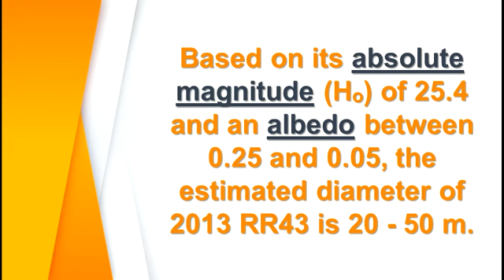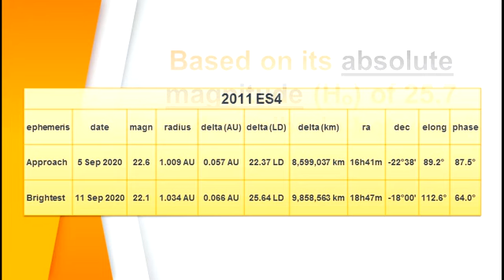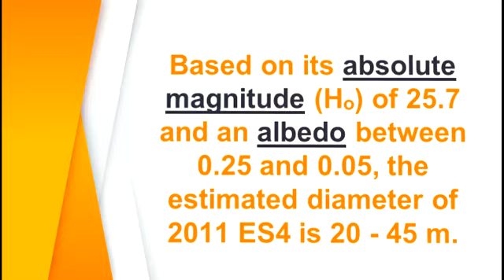Asteroid 2011 ES4 | Asteroid 465824 2010 FR | Asteroid 2013 RR43 | 5 & 6 September Asteroid |NEO JPL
Three asteroids coming toward earth, what will happen on 5 and 6 september ? NASA JPL has classified as a "Potentially Hazardous Asteroid" due to its predicted close pass(es) with Earth.
Asteroid approaches the earth
asteroid hitting earth
asteroid september 2020